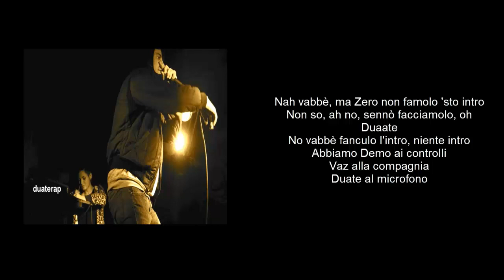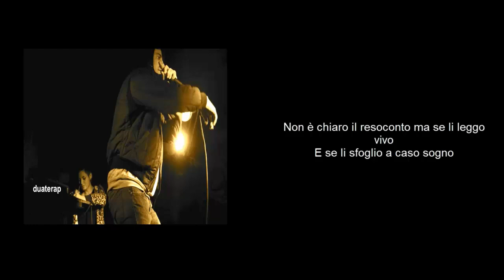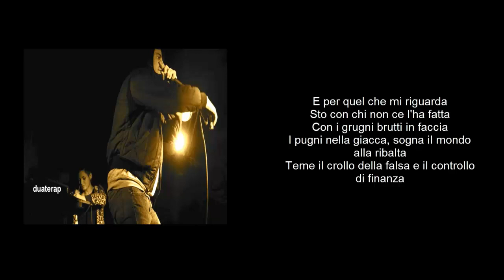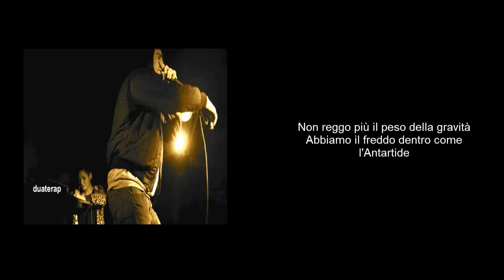Tedua / Come L'Antartide (INEDITO) CON TESTO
Nah vabbè, ma Zero non famolo 'sto intro
Non so, ah no, sennò facciamolo, oh
Duaate
No vabbè fanculo l'intro, niente intro
Abbiamo Demo ai controlli
Vaz alla compagnia
Duate al microfono

[Strofa 1]
Volevo fare il rapper da grande ma
Non ho tante speranze
Accendo Alverman e cerco altre chance
A te tolgo le mutande, collant
Ma sei una delle tante
Perché il mio cuore dice grazie e va
Sono anni che ti aspetto e prendo freddo in ferrovia
Come Grumvalski, come lasciarsi e buttarsi via
Gli amici ridono, dicono che sei rimasto
E io so:
Gli artisti vivono nella follia
Cazzo se ho provato a dare un senso a questa vita
Ma mi sento perso nello spazio opresso quanto una formica
Dammi tutto in un secondo se ti sfioro con le dita
Sono giusto nel profondo, non c'è modo o via d'uscita

[Ritornello]
Spero che almeno lei mi stia parlando con serietà
E che conosca davvero il modo per andarsene
Non reggo più il peso della gravità
Abbiamo il freddo dentro come l'Antartide

[Strofa 2]
Il concetto è strano, complesso
Duate il divario, converto
Il piano d'accesso al piano d'ingresso di Mario
Il suono pesa come un camion
Ha lo sguardo di titanio
Il vostro suono è sempre uguale sembra un carillon
Se vai allo stadio a fare casino
Non intendo il tifo
Resti schiavo del sistema quanto il Celerino
Ignoranza tra la massa ammazza e punta a caso il dito
Non l'hanno concepito
Il mondo è marcio e c'ha solo partorito
E io tengo i giorni
Ed i ricordi come fogli dentro a un libro
Non è chiaro il resoconto ma se li leggo vivo
E se li sfoglio a caso sogno

[Strofa 3]
Sogno l'estate quando scrivo testi complessi
Sui foglietti alla fermata dei mezzi pubblici (Duate rap)
Scappo dai pomeriggi freddi ai parchetti
Con i miei sotto la pioggia coi cappucci e berretti umidi
E per quel che mi riguarda
Sto con chi non ce l'ha fatta
Con i grugni brutti in faccia
I pugni nella giacca, sogna il mondo alla ribalta
Teme il crollo della falsa e il controllo di finanza
La Terra viaggia più veloce di me e te
Che spendi cash, esci alle tre
Metti il gilet, prendi il caffè
Abbiamo tutto quanto e non ci basta mai
Se ti dedico uno sguardo è solo quando te ne vai